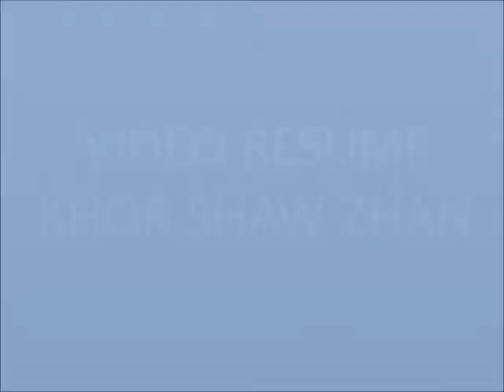Video Resume | UTM | Chemical Engineering | Khor Shaw Zhan